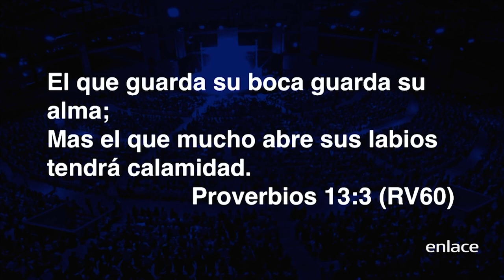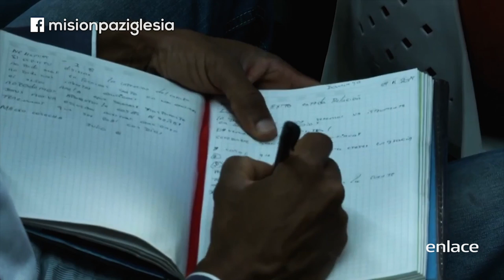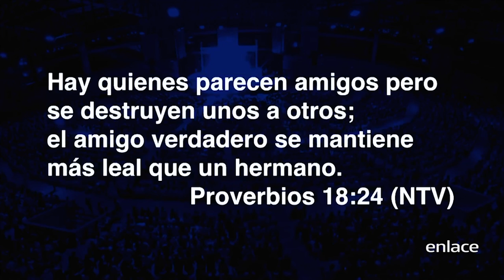El éxito de toda relación - Visión y Éxito para tu Vida - Enlace TV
Es asombroso saber que Dios te transforma, esa transformación la puedes compartir y ser agente de cambio para muchas personas, te incitamos a usar palabras amables, a tener un corazón compasivo y a brindar tu amistad de forma leal.